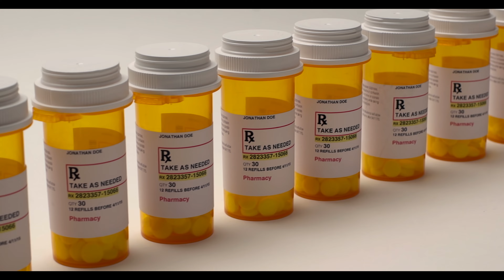You Are What You Eat: A Twin Experiment (Klip dengan subtitle) | Trailer bahasa Indonesia | Netflix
Kembar identik mengubah diet dan gaya hidup selama delapan minggu dalam eksperimen ilmiah unik yang dirancang untuk menyelidiki cara makanan tertentu memengaruhi tubuh.

You Are What You Eat: A Twin Experiment
Trailer bahasa Indonesia (Klip dengan subtitle)
Netflix

Premiere di Netflix pada 1 Januari 2024

Dokumenter, Olahraga & Kebugaran, Serial Dokumenter, Dokumenter Sosial & Budaya, Acara TV Amerika, Gaya Hidup, Provokatif, Kesehatan, Tubuh & Pikiran, Sosial & Budaya, Serial Terbatas

A12 Tidak direkomendasikan untuk anak berusia di bawah 12 tahuninappropriate language